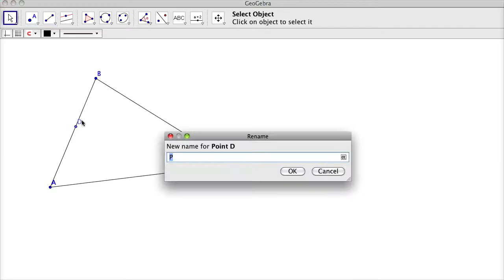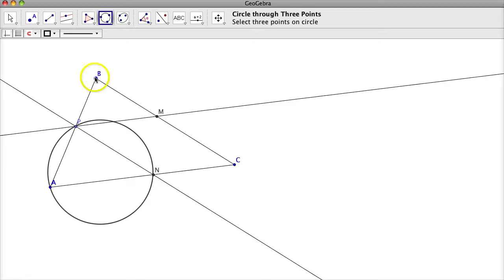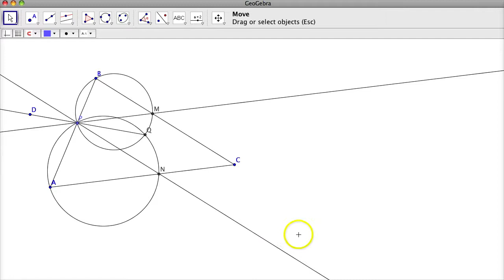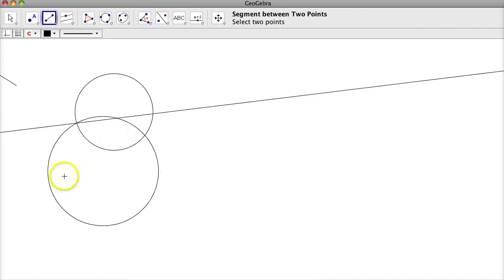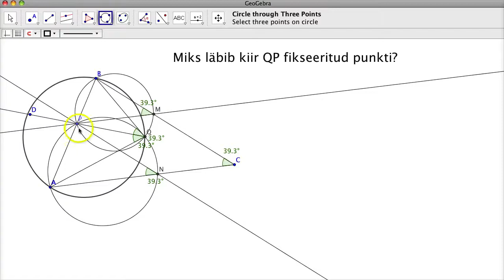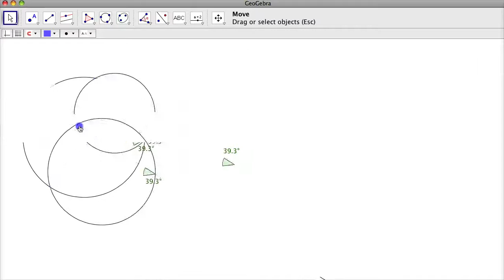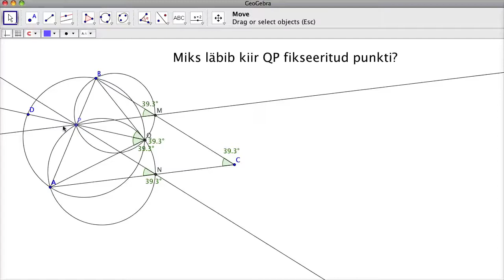13. osa: Kiir läbi fikseeritud punkti